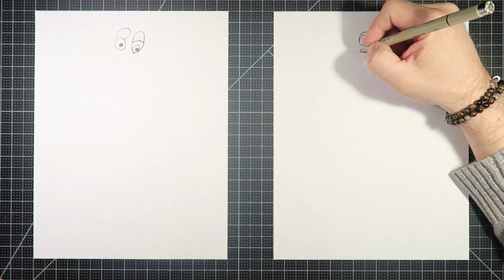How to draw Withered Chica (FNaF)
For this video, Dad and Miles drew Withered Chica from Five Nights at Freddy's.  Thank you to Sam Gama, Imelda DeJesus, Miguel Angel Garcia Fuentes, camman18, MarcusJP White, and Ahoy boy for suggesting this drawing.  If you want to tell the Blakleys what to draw next, leave a request in the comments.